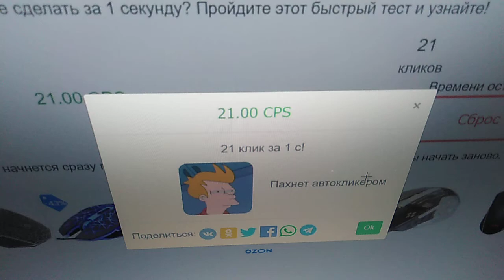Ого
Spection
All Songs🎶 provied by

Вся Музыка предоставлена от
Spection,2022 Spection
Все Песни🎶 предоставленны